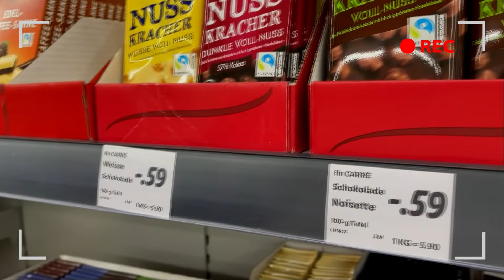PANDORA - Sleepover VLOG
PANDORA Social Media Accounts